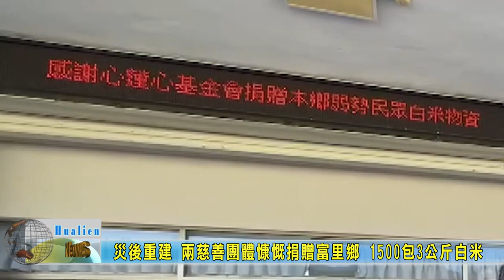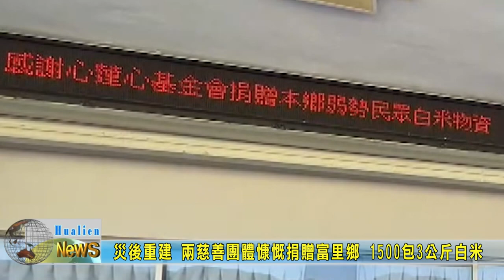20230923 06 災後重建 兩慈善團體慷慨捐贈富里鄉 1500包3公斤白米